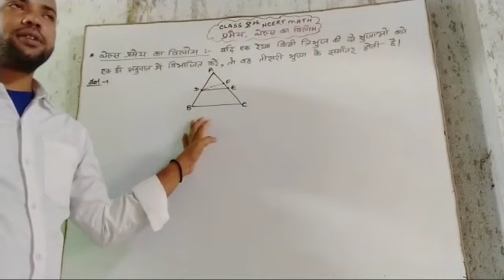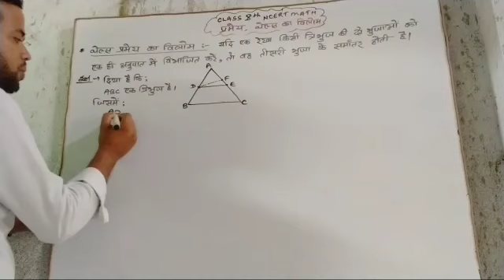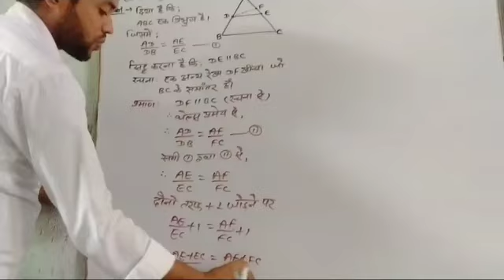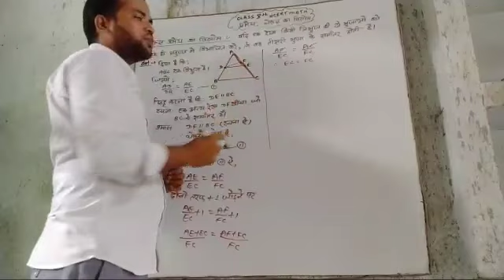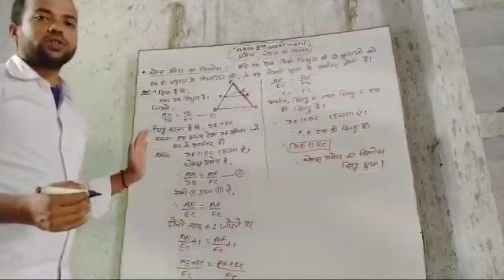थेल्स प्रमेय का विलोम Explanation and prove Exercise-6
Hi
   SHADDAM CLASSES
Explanation ka prove kiya gya hai aap log is video ko pura jarur dekhe and like krana na bhule dosto ham apko aashan se aashan tarika batane ka kosis karenge